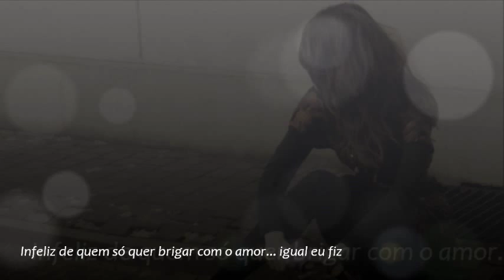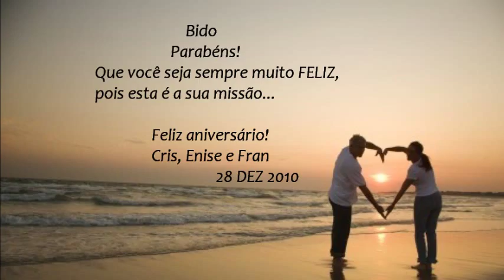O amor e eu - Leila Pinheiro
FELIZ ANIVERSÁRIO, BIDO !!!

" O amor e eu" é de autoria de Eduardo Gudin.

THE LOVE AND I     (Leila Pinheiro)

 A love ... like this where you will find
 when he leaves... goes to never more
 but always comes back ... wind devastating.
 A love ... might as well be normal love
 as I asked in my thoughts.

 I think so ... to find a way into my heart
 Disciplinary this situation
 and not stay longer at the mercy of me ... and love.
 I invent hurts... to hurt you,
 but when he cries is that I regret.

 Unfortunate who just want to fight with love ... like I did
 better to be in your favor ... an apprentice
 If he calls me again
 I will show that this has changed my way
 if it is to be happy ... I'm going